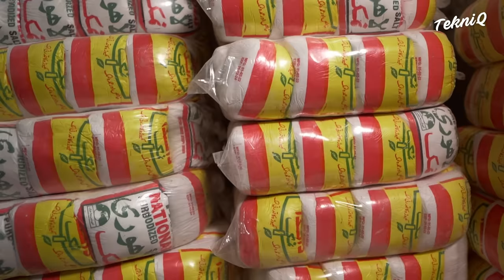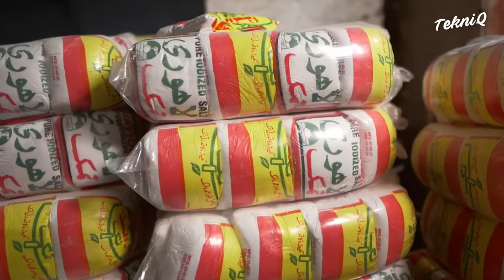How they Mine Tons of Himalayan Salt Deep Inside Mountain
In this episode on Tekniq, we will venture into the mountains of Pakistan, where tons of Himalayan salt is mined and harvested for edible as well as decoration purposes.